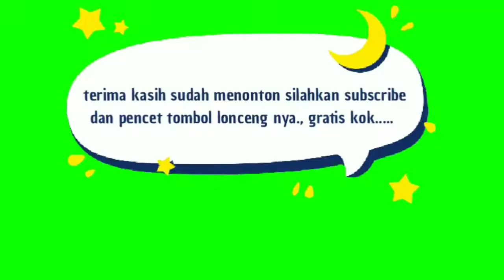Cara cepat belajar nyetir | Dipta Umur 3 tahun sudah belajar nyetir mobil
Kali ini saya mereview Dipta belajar nyetir mobil, di usia nya yang masih sangat muda bahkan masih balita mungkin dia sudah belajar nyetir,

memang anaknya suka repot sendiri kalo saya lg bawa mobil, karena dia itu mainan nya saja mobil2an gak keitung banyak nya.,

Video ini saya buat hanya untuk membuat anak saya senang dan semoga bermanfaat buat para pemirsa, terima kasih

belajar mengemudi cv. bhayangkara kabupaten pamekasan jawa timur